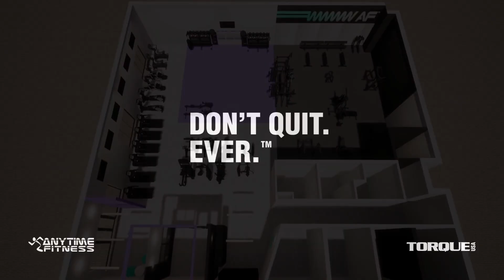V2 | Ooltewah, TN Anytime Fitness | Torque Fitness | X-Design